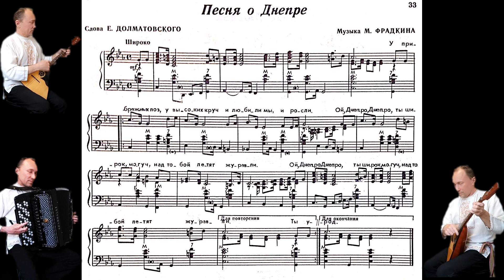'Ой Днепро Днепро' Ukrainian-Russian 'Song About Dnieper River'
Пiсня про Днiпро "Песня о Днепре". Ноты для баяна/аккордеона. Песни военных лет 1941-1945.

Song about the Dnieper River. Music score, sheet music for accordion. War period song.

Multi-instrumentalist Yuri Charyguine on accordion, cello, balalaika, guitar, bass and percussion.

Юрий Шарыгин баян виолончель балалайка гитара бас тамбурин (ВИА Ширли-Мырли).
Песня о Днепре (Фрадкин - Долматовский).

Have a look - I have about 400 videos on my channel.

Поддержка канала Yuri Char.